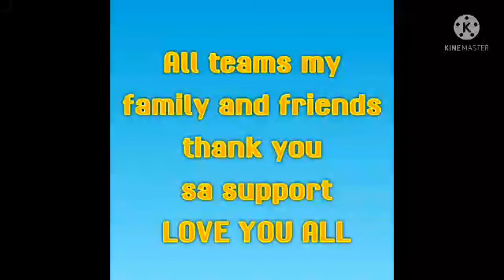SELFIE in My New Employer/ OFW LIFE / No Day Off